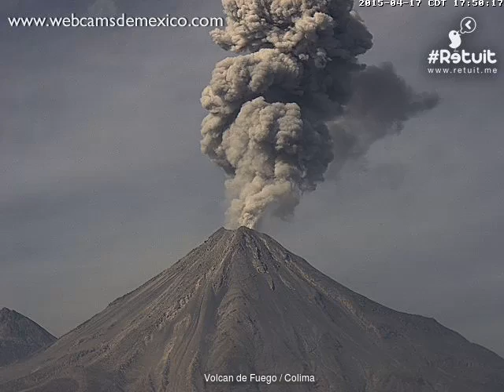Volcan de Fuego(Colima) - 20150417 - 15:00 a 17:59 hrs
201504